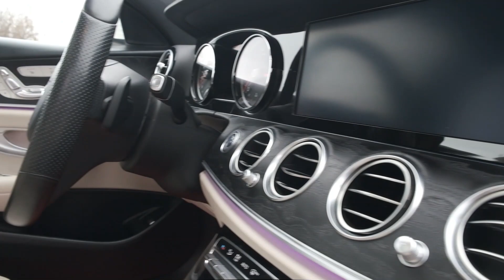Dirty BURD's Employee Benefits Package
Hey Rochester Employers!  Did you know that Dirty BURD Detailing offers employee benefit services?

That's right!  A new, unique, refreshing, and memorable way to recognize and reward your employees is here.

Simply reach out to Dirty BURD Detailing at DirtyBURD.com or by calling to give your employees the gift of convenience and a clean vehicle!